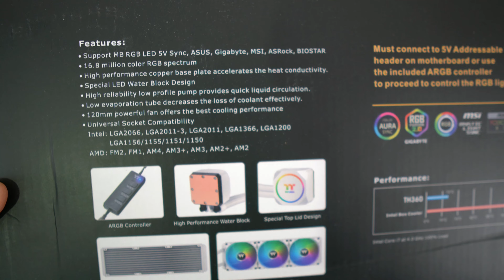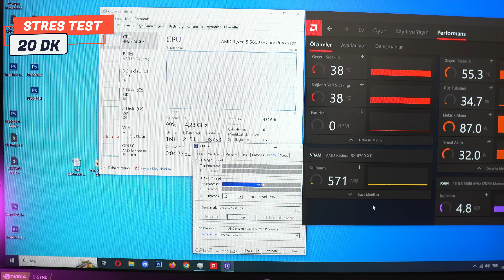🥶MÜKEMMEL SOĞUTMA PERFORMANSI / Thermaltake Th360 Argb Snow Edition Sıvı Soğutma Sistemi İnceleme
Selam arkadaşlar bu videom da '' TR 'de ilk incelemesi kanalımda olan Mükemmel soğutma performansı olan Thermaltake Th360 Argb Snow Edition Sıvı Soğutma İnceleme '' hakkında konuştum. Fanlarından radyatörüne, pompadan argb kontrolcüsüne  kadar baştan aşağı kalite kokan çok güzel bir sıvı soğutma bizlerle, her ne kadar da amd nin ryzen 5600 ile test yapmış olsam da hem intel hem de amd tarafından amiral gemisi işlemcileri rahatlıkla soğutma kapasitesine sahip, anakartınızda 3 pinli argb giriş olmasa dahi kutusu içerisinden çıkan argb kontrolcü işinizi fazlasıyla görüyor.  İyi seyirler...
Test Sistemi:
Amd Ryzen 5600 4.3ghz 1.3v
Asus Rog Strix RX6700XT
Gskill 8x2 16gb 3600 mhz
Magnium Gear Kasa
00:00 Donanımsal Özellikler
07:14 Montaj
11:49 Fary Cry 6 Test
13:49 Battlefield V Test
15:54 God Of War Test
18:02 Valorant Test
20:06 Pubg Test
22:14 Forza Horizon 5 Test
24:14 Stres Test

Ben Dündar; karargaha hoş geldiniz...
İlk oyun deneyimimim birçoğunuz gibi 2000 li yıllarda el gameboy ları ile başladı. Sonrasında büyük bir çağ atladık ve tüplü televizyonlara atariler takmaya başladık, bilenler iyi bilir, 5000 in 1 game kasetler, Contra lar, Soccer Futbol vs. Sonrasında PS1 ler PS2 ler derken artık bambaşka bir dünyadayız ve duracağı pek yok gibi. Oyunlar ve bilgisayar hakkında  A 'dan Z 'ye hemen hemen her şeye dokundum. Bu bağlamda PC Toplama Rehberleri, Donanım İnceleme, Oyuncu Ekipmaları İnceleme, Oyun İnceleme, Oyun Testleri gibi birçok konuda hem sizlere yardımcı olmak hem de keyifli zaman geçirmek için bu kanalı açtım.  Desteğiniz için şimdiden teşekkürler...